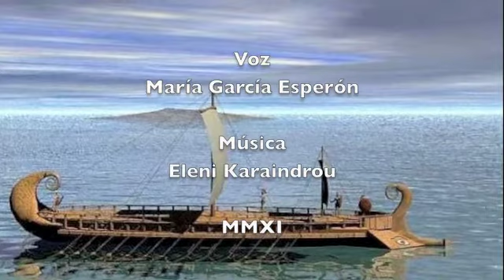Teléfono, de William Ospina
A medianoche, en Nueva York,
ella, emergiendo de los mares del sueño,
escucha esa palabra cargada de agua azul
como otro sueño: Adriático,
y sobre un ajedrez de hierro y luna
acaso ve las naves.

Voz: María García Esperón
MMXI